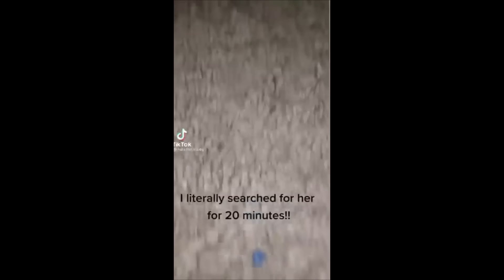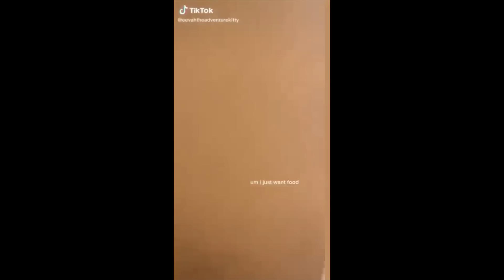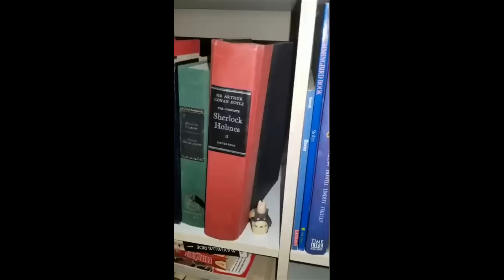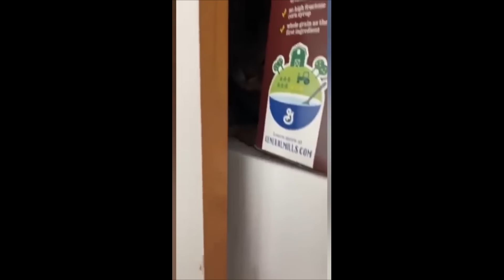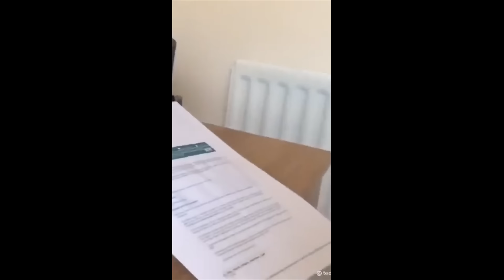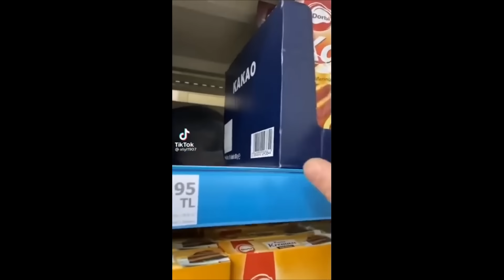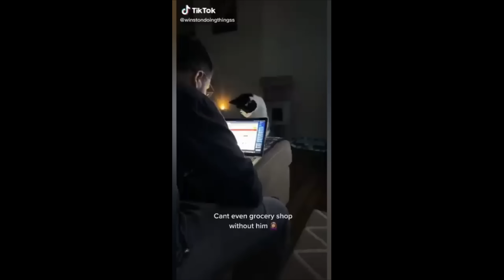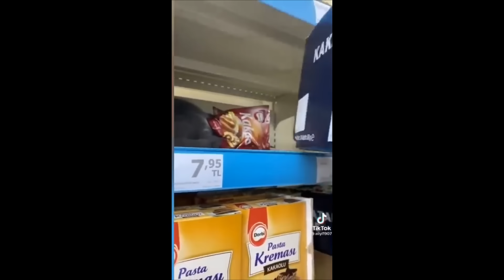Funny Cat Videos Try Not To Laugh 😹Funniest Cat Videos in The World😺Funny Cat Videos Compilation #67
Today we have an ultimate 2 hour compilation of Latest uploaded Best and Funniest videos from all over the world!